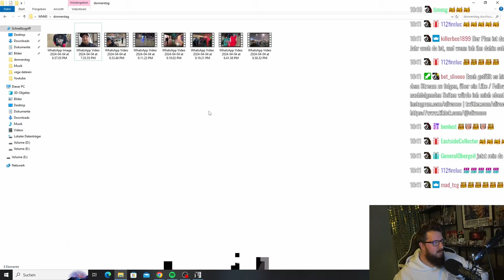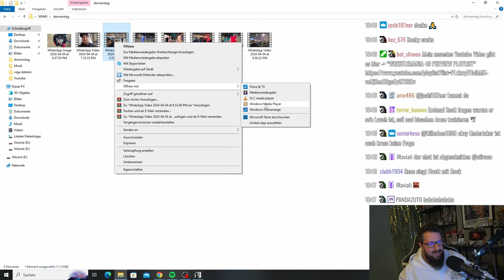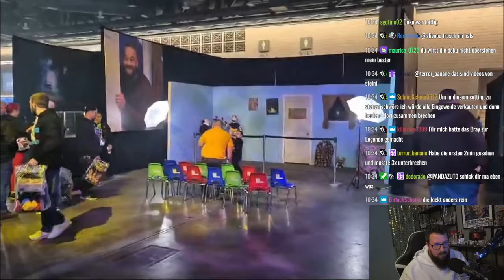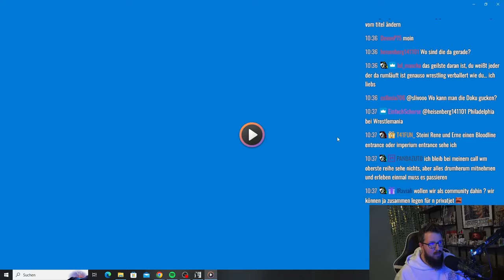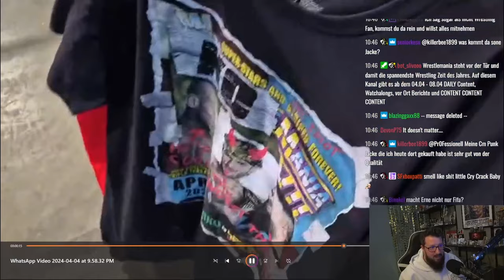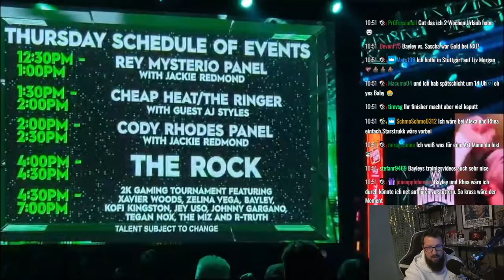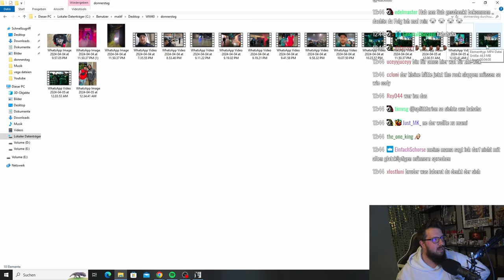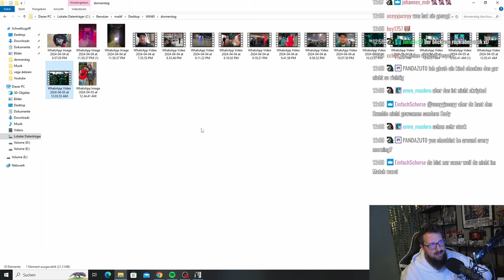WRESTLEMANIA 40 - LIVE REACTION WWE WORLD in PHILADELPHIA mit @steini. 🔥🤩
Anregungen, Kritik und Fragen bitte entweder als Youtube Kommentar oder Instagram oder... wat weiß ich denn!